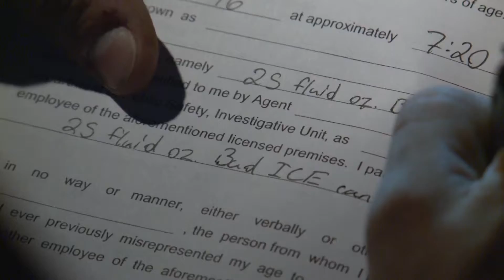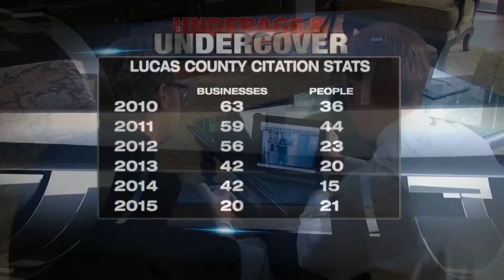Underage and Undercover - Best Investigative Reporting